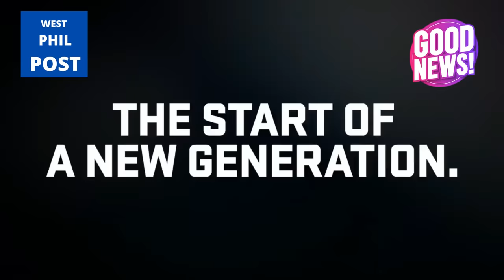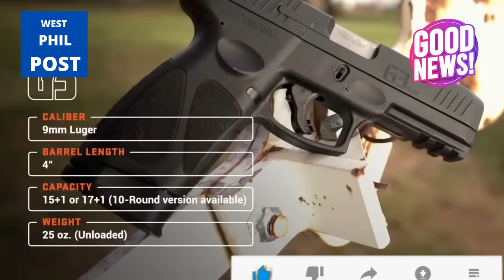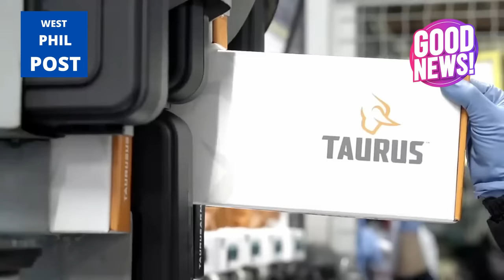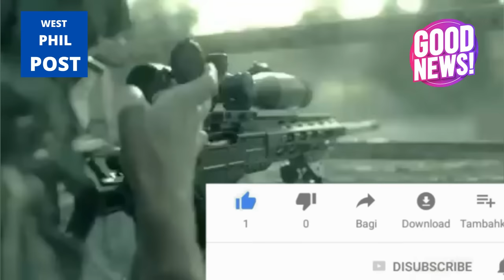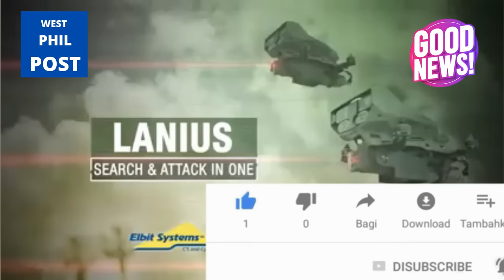🔴🆕 PNP MAY BAGONG ARMAS, ELBIT SYSTEM MAY BAGONG DRONE, JETFIGHTER NG KOREA TAGUMPAY ANG TEST!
English description:
LANIUS by the ELBIT System:Under its capability enhancement programs for the years 2021 and 2022, the Israel PNP Bids and Awards Committee successfully procured over 8,000 units of the 9mm Striker Fired Pistol "GIRSAN," which are small, "autonomous," and deadly drones for search and destroy missions.GIRSAN is delivered and fabricated in Turkey.The Joint Venture of Nashe Enterprise and Girsan Makina Vei Hafif Silah San Tic As provided the pistols to the PNP.
Today, November 10, 2022, the second KF-21 Boramae prototype successfully completed its initial flight.This occurs four months after the first prototype aircraft made its maiden flight on July 19. KAI has constructed six prototypes.Ground tests will be performed on prototypes 003-006 before they begin flying later this year or early next year.The Republic of Korea Air Force intends to deploy the KF-21 in 2026.

Filipino description:
LANIUS ng ELBIT System:Sa ilalim ng mga programa sa pagpapahusay ng kakayahan nito para sa mga taong 2021 at 2022, matagumpay na nakakuha ang Israel PNP Bids and Awards Committee ng mahigit 8,000 unit ng 9mm Striker Fired Pistol "GIRSAN," na maliit, "autonomous," at nakamamatay. drones para sa paghahanap at pagsira ng mga misyon.GIRSAN ay inihatid at gawa-gawa sa Turkey.Ang Joint Venture ng Nashe Enterprise at Girsan Makina Vei Hafif Silah San Tic Bilang ibinigay ang mga pistola sa PNP.
Ngayon, Nobyembre 10, 2022, matagumpay na nakumpleto ng pangalawang KF-21 Boramae prototype ang paunang paglipad nito. Nangyayari ito apat na buwan pagkatapos ng unang paglipad ng unang prototype na sasakyang panghimpapawid noong Hulyo 19. Nakagawa ang KAI ng anim na prototype. Isasagawa ang mga ground test sa mga prototype 003-006 bago sila magsimulang lumipad sa huling bahagi ng taong ito o sa unang bahagi ng susunod na taon. Nilalayon ng Republic of Korea Air Force na i-deploy ang KF-21 sa 2026.

Modernization Program
Military Modernization
Philippine Army
Philippine Navy

Related channel:
 @GOOD News Philippines   @Pacific Defense PH   @TopPICK   @DA-REAL Military Channel

RELATED CHANNELS:
Katotohanan o Kuro-Kuro
Kaalaman
LeonMata Tibi
Clark TV
JP Amazing Stories
ClarkTV Facts
Gazebo
Yul Macho
Marvelous Facts
Munting Kaalaman
Awe Republic
Win YT
Ask Teacher Popong
Sangkay TV
BOY SAYOTE CHANNEL
Bulalordyt
Terong Explained
Historya Channel
historyador
MAHARLIKA Tv
Luzon PH
iJUAN TV
Tuklas Kaalaman PH
Usapang KPS

RELATED CHANNELS:
sirlester channel
LAKBAY KARUNUNGAN
Ser Alainee Defense
PH TV
Pwede Rin
Polo Adventure 07
Jevara PH
TopPICK
PrimeCheck
DDS NEWSINFO
defense upgrade ph
THEPHDEFENSE